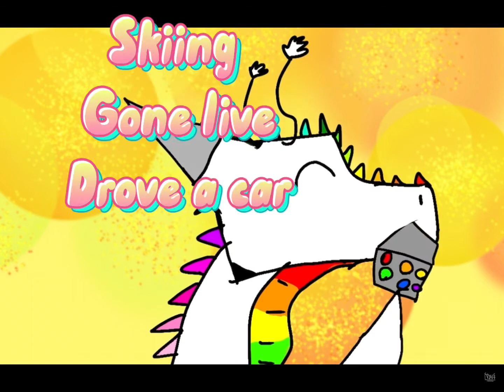Meet the artist animation meme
It’s not my b-day or anything I just saw it and thought it looked fun 👌🏼